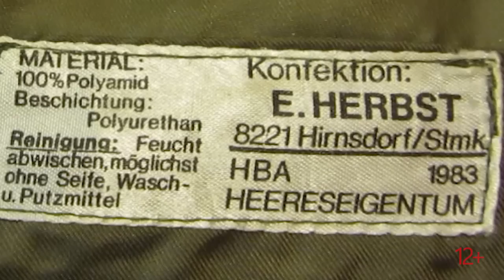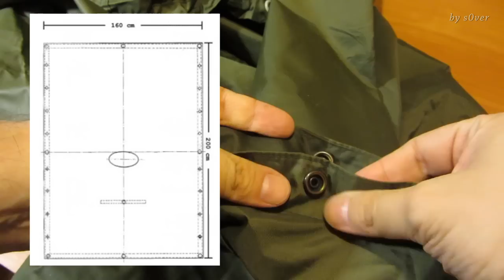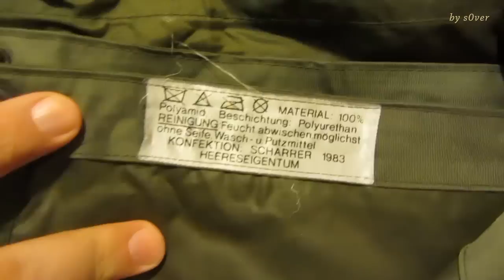Пончо Австрийской Армии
Открываем посылку из интернет-магазина с Пончо австрийской армии.
Прекрасное снаряжение для походов, рыбалок, выживания и просто отличная защита от дождя. Кроме вышеперечисленного может служить вам тентом, палаткой, гамаком и имеет кучу других применений.

Austrian Olive Drab Poncho is Austrian Army military surplus.
Rugged nylon, water resistant.